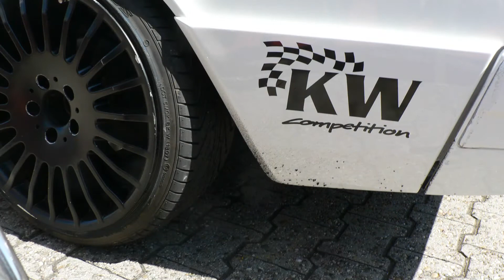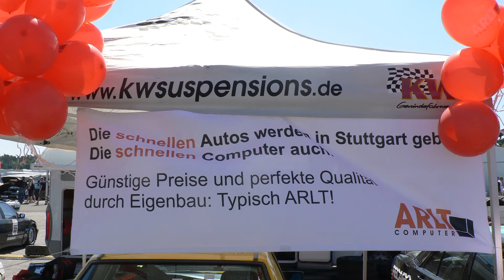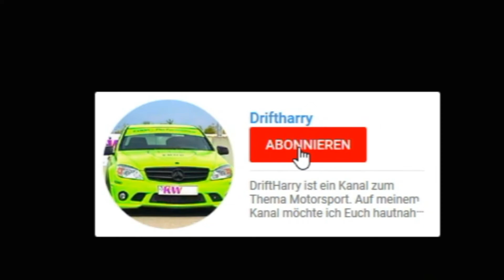Arlt Computer Mercedes | Hockenheim | Pohl Motorsport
Arlt Computer Mercedes in Hockenheim